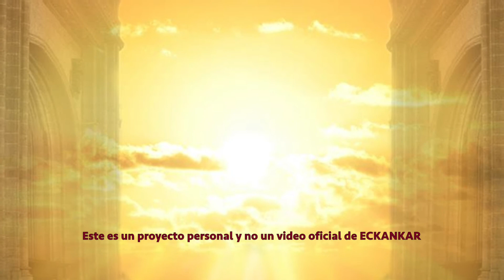Semillas de sabiduria espiritual Oct 2, 2022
Bienvenido a las palabras del Maestro por 2 de octubre
ECKANKAR.ORG.MX
"Tú puedes volver atrás; recoger la herramienta, el talento o la lección que proviene de una vida pasada; y traerla hasta el presente. Entonces puedes usarla para ayudarte a recorrer el camino espiritual a Dios, hoy."
Harold Klemp, The Dream Master [El Maestro de los Sueños],
Transcripciones del Mahanta, Libro 8, p 121